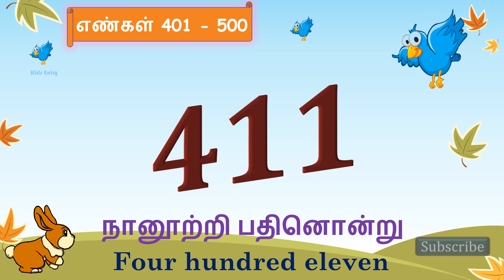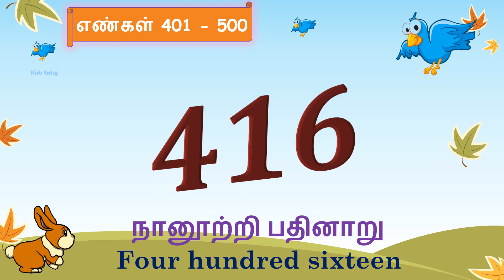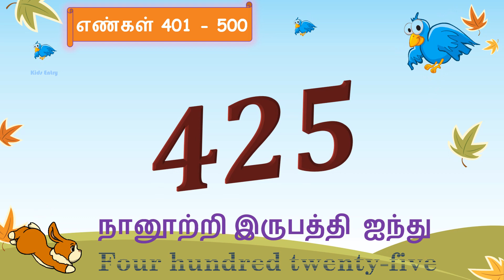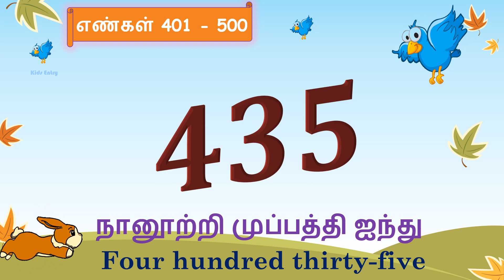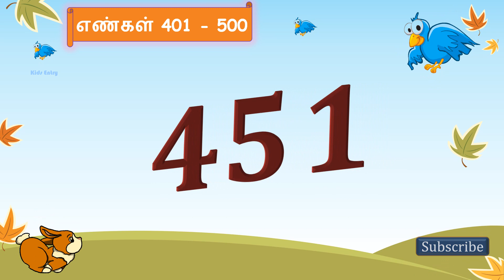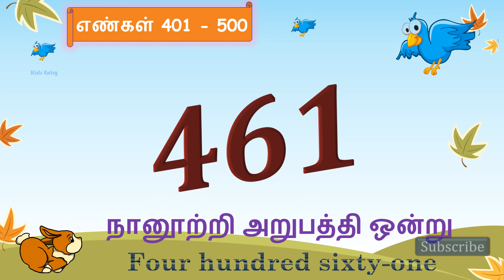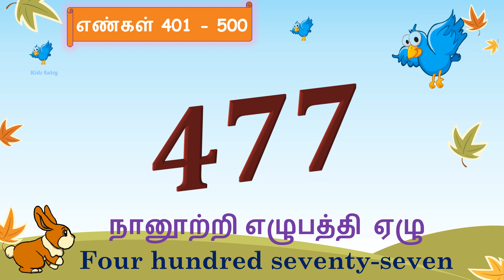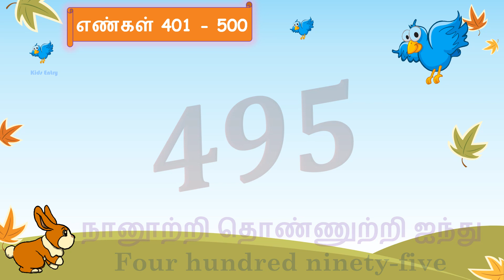Learn Tamil Number 401 - 500 | எண்கள் 401 - 500 | Numbers in Tamil for Kids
Learn Number Counting From 401 to 500 in Tamil
எண்கள் 401 to 500

Learn Tamil Number 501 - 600 | எண்கள் 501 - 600 | Numbers in Tamil for Kids | Numbers | எண்கள்  Link 👇👇

Learn Tamil Number 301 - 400 | எண்கள் 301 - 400 | Numbers in Tamil for Kids | Numbers | எண்கள்  Link 👇👇

Learn Tamil Number 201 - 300 | எண்கள் 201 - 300 | Numbers in Tamil for Kids | Numbers | எண்கள்  Link 👇👇

Learn Tamil Number 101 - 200 | எண்கள் 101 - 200 | Numbers in Tamil for Kids | Numbers | எண்கள்  Link 👇👇

Learn Tamil Number 51 - 100 | எண்கள் 51 - 100 | Numbers in Tamil for Kids | Numbers | எண்கள்  Link 👇👇

Numbers 1 to 10 in Kannada | Number Names in Kannada |Numbers in Kannada  Link 👇👇

Learn Hindi Numbers From 1 - 10 | Hindi Numbers | जानें नंबर 1 से 10 तक हिंदी में गिनती  Link 👇👇